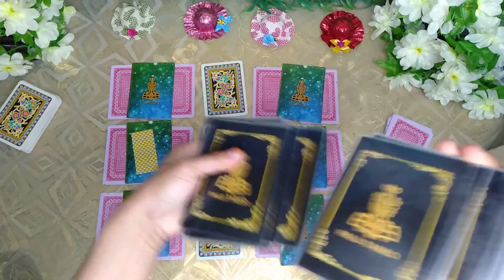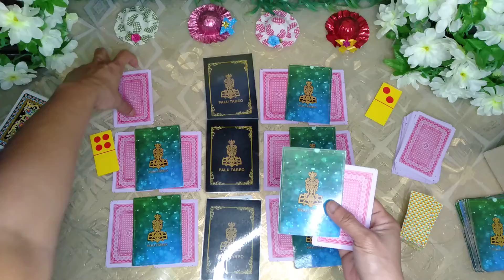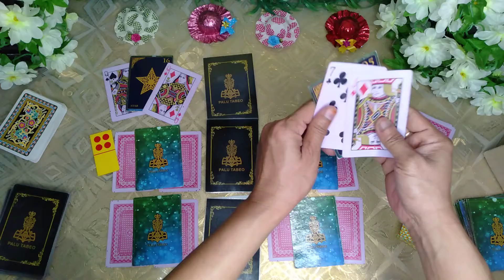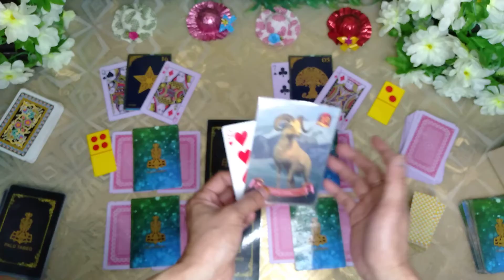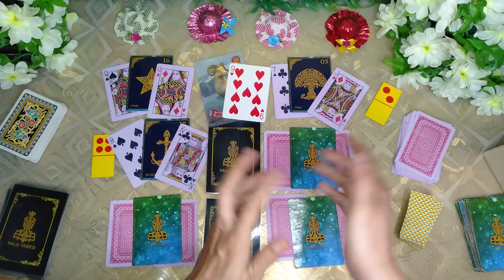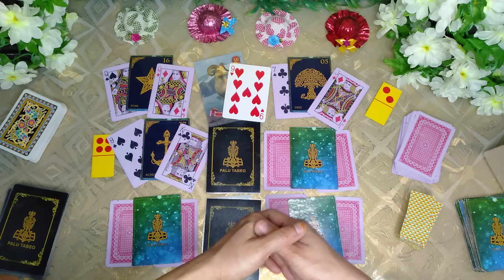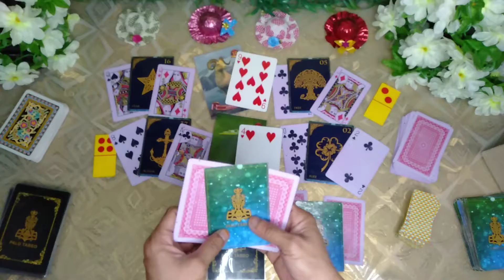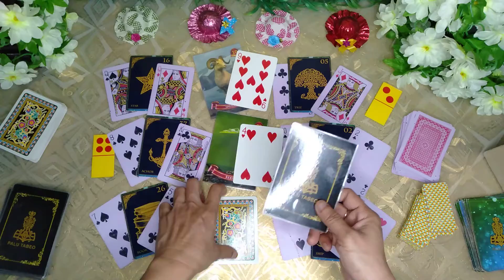CANCER ❤️ 15/30 NOVEMBER 2020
SALAM KENAL DAN DAMAI DARI BUNDA 🙏
TABE BRO ❤️ BRAY

HANYA SEKEDAR HIBURAN SEMATA (AGAR ENERGI BRO DAN BRAY KEMBALI FOKUS DAN BERSANDARKAN DOAMU KEPADA TUHAN YANG MAHA PENGASIH DAN PENYAYANG 🙏🤲

SALAM DAMAI DAN DOA TERBAIK SELALU BUAT BRO ❤️ BRAY

🌾personal reading 🌹
Pribadi di kenakan BIAYA 🙏